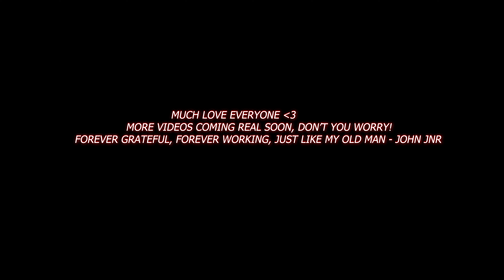Unanswered questions... answered! :)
PROFESSIONAL KANGAROO SHOOTING LAW INFORMATION:
Here's a little info about the Kangaroo shooting industry laws in Western Australia, and why they are actually a good thing. I know that might be a controversial statement for some, but hear me out.

First of all, it's important to understand that kangaroo populations in Western Australia need to be managed. These animals can cause damage to crops and infrastructure, and in some cases, can even pose a risk to human safety. One of the more nefarious side effects of the Kangaroo's existence, is the fact that these animals have no "full meter", meaning they NEVER stop eating. They will lay waste to entire paddocks of all of its life and greenery till the landscape is left barren, dusty and near uninhabitable. That's where the Kangaroo shooting industry comes in. By providing a legal and regulated way to hunt kangaroos, this industry is helping to manage their populations and reduce the risk of damage and harm.

Now, I know what you might be thinking. Isn't hunting cruel and unsustainable? Well, that's where the laws and regulations come into play. The Kangaroo shooting industry is heavily regulated, with strict guidelines on when, where, and how kangaroos can be hunted. This helps to ensure that the practice is humane, sustainable, and doesn't have a negative impact on kangaroo populations.

In fact, the Kangaroo shooting industry is actually a valuable resource for many people in Western Australia. Kangaroo meat is a lean and healthy protein source, and the industry provides jobs for hunters and processors. Plus, the revenue generated from the sale of kangaroo products can be used to fund conservation efforts and support local communities. The added notion that they are shot and left to rot ANYWAY, without using them for the good that they can serve, is asinine and downright cruel, would it not be better to put this amazing animal to use? I think that is a much more respectful,

Now, I know this might be a contentious topic for some, but I encourage you to do your own research and learn more about the Kangaroo shooting industry laws in Western Australia. Check out websites like the Western Australian Department of Biodiversity, Conservation and Attractions, and the Kangaroo Industry Association of Australia for more information.

In the end, it's all about finding a balance between conservation, sustainability, and human needs. And when it comes to the Kangaroo shooting industry in Western Australia, I believe that balance has been achieved.